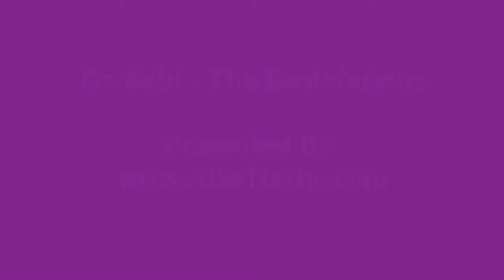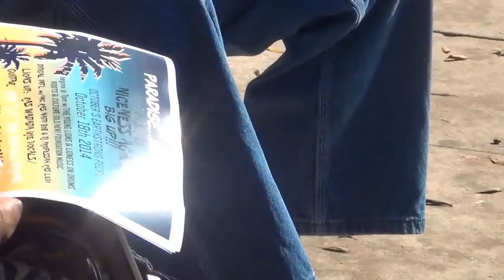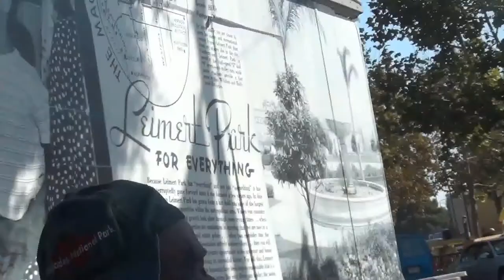Dr. Sebi - The Rastafarians